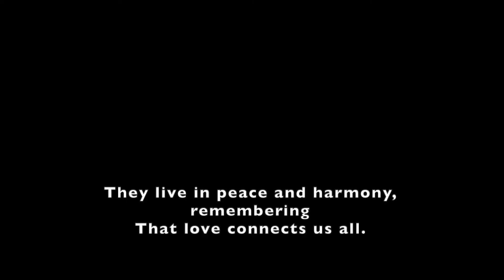Social Cohesion Initiative | Kerolin Govender | Zawadi YaMungu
Social Cohesion initiative by Zawadi YaMungu & Kerolin Govender

“Vaishnava Janato, a reminder to us all, of the responsibility we have in upholding the morals, values and integrity of humanity”

HUMANITY FIRST
LOVE ALL, SERVE ALL
HELP EVER, HURT NEVER

Vocalist : Kerolin Govender
                 Zawadi YaMungu
Videography : Neorox Productions
Lyrics : Narsinh Mehta
Zulu Translation : Edmund Mhlongo